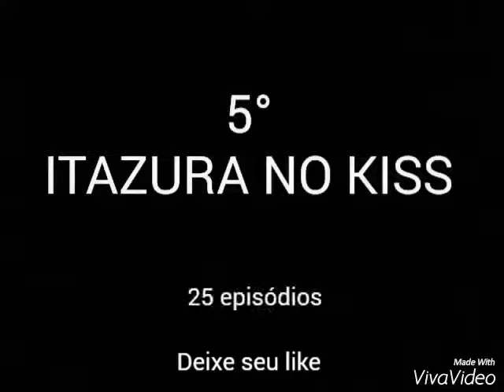Top 5 - Animes Shoujo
Na minha opinião estes são meus shoujos favoritos

5°- Itazura no kiss:
Na história de comédia romântica, uma estudante do ensino médio chamada Kotoko finalmente conta a Naoki que está apaixonada por ele, desde que o viu pela primeira vez. No entanto, Naoki, que é inteligente e bom nos esportes, ao contrário dela, rejeita a declaração. O destino intervém quando um leve terremoto destrói a casa da família de Kotoko. Assim, enquanto a casa é reconstruída, ela e seu pai ficam na casa de um amigo, o qual é pai de Naoki. Dessa forma, começa a história de amor entre Kotoko e Naoki.

4- Ookami Shoujo To koru ouji:
A história gira em torno de Erika Shinohara, uma menina de 16 anos de idade que conta aos seus amigos sobre suas façanhas românticas, mas ela na verdade nem tem um namorado. Ela afirma que um rapaz bonito em uma foto é seu namorado, mas acontece que esse menino é um colega de escola chamado Kyoya Sata. Ela não tem escolha além de fazê-lo seu namorado falso. Infelizmente, Sata pode parecer uma pessoa doce, mas ele é realmente um imenso sadista. Sata aproveita da fraqueza de Erika e trata-a como o seu cão.

3°- Kimi Ni Todoke:
Kimi ni Todoke conta a história de Sawako Kuronuma, uma colegial que vive sendo chamada de Sadako, personagem do Filme “O Chamado” (Ringu, como é conhecido no Japão), pelo seu nome e aparência que lembram muito os da personagem. Apesar disso, Sawako quer apenas se socializar com os colegas de classe, por todos terem medo dela, acaba não conseguindo e se torna uma pessoa solitária que não tem amigos e mesmo nessa situação Sawako consegue manter o otimismo e seguir em frente. Ela tem um ídolo na classe, chamado Shouta Kazehaya, que é bastante popular e após ele começar a conversar com ela sem nenhum medo, a vida dela começa a mudar. Shouta é apaixonado por Sawako, que não percebe esse sentimento, no decorrer da história ela acredita que isso seria algo. Uma das qualidades que Shouta admira é a sinceridade dela. Com a ajuda de Shouta, Sawako consegue driblar muitos obstáculos e a relação dos dois resulta em muitas coisas boas para ambos, dela nascerão sentimentos que Sawako não conhecia e estes sentimentos novos a fazem querer conhecer mais de si mesma e dos que estão a sua volta.

2°- Ao Haru Hide:
Yoshioka Futaba tem algumas razões pelas quais ela quer “reiniciar” sua imagem e vida como estudante de colegial. Porque ela é fofa, ela foi isolada pelas amigas no Fundamental, e por causa de um mal-entendido, ela não conseguiu ter os sentimentos correspondidos pelo único garoto que ela sempre gostou, Tanaka. Agora no Colegial, ela está determinada a ser o mais vulgar possível para que suas amigas não fiquem com ciúmes dela. Satisfeita ao viver sua vida dessa maneira, ela reencontra o Tanaka, mas agora ele está sob o nome de Mabuchi Kou. Ele fala pra ela que sentia o mesmo por ela quando eles eram mais jovens, mas que agora as coisas podem nunca mais serem as mesmas. Futaba será capaz de continuar seu amor, que nem nunca começou há três anos atrás?

1°- Hana Yori Dango:
Makino Tsukushi, personagem principal, é uma garota de uma família pobre que, apesar das dificuldades financeiras, conseguiu ser admitida em uma escola de pessoas extremamente ricas. Para que ela possa estudar, sua família passa, com orgulho, por muitas privações, na esperança de que a filha consiga conquistar um herdeiro milionário. Nessa escola, Eitoku Gakuen, os alunos esbanjam suas vantagens financeira, porém, os que mais se destacam são um famoso grupo de quatro rapazes chamado de Flower Four, os F4 (flores no sentido de preciosos), que são os herdeiros das mais poderosas famílias do Japão. Pelo poder financeiro dos seus nomes, eles ditam as regras na escola, passando por cima até mesmo dos professores e diretores. A palavra TSUKUSHI, nome da protagonista, significa erva-daninha. Basicamente é o que a personagem é considerada pelo F4 e o restante da Eitoku Gakuen. No decorrer da história, ela decide agir como o seu nome...